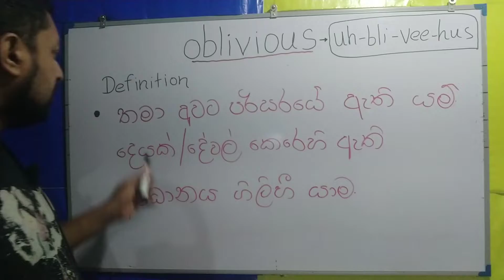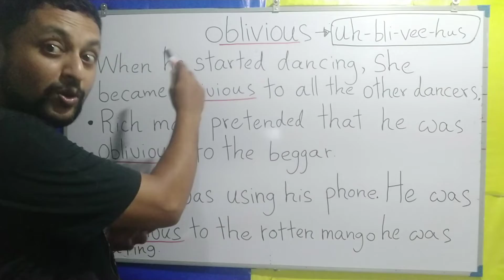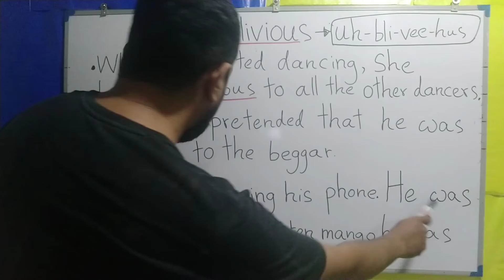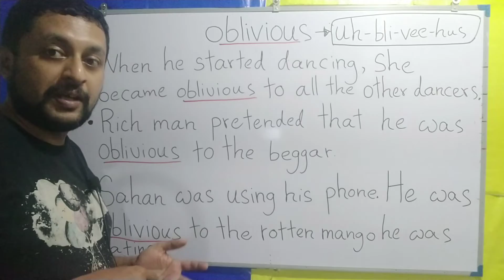what is the meaning of "oblivious" - in sinhala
what is the meaning of oblivious